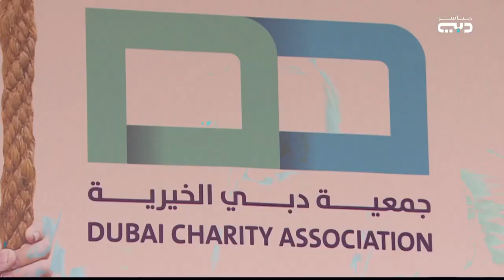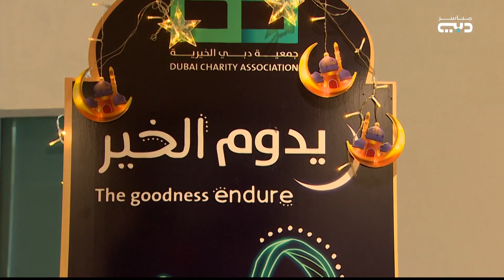فرحة اليتيم أحد أبرز مشاريع جمعية دبي الخيرية التي تهدف لنشر الفرحة وتفتح أبواب التكافل بين أفراد ال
تقرير داخلي